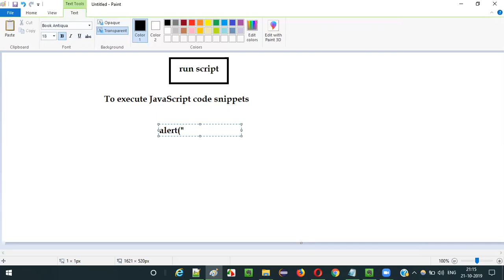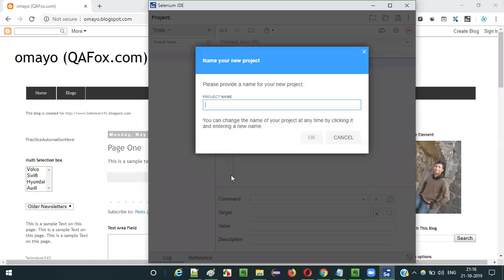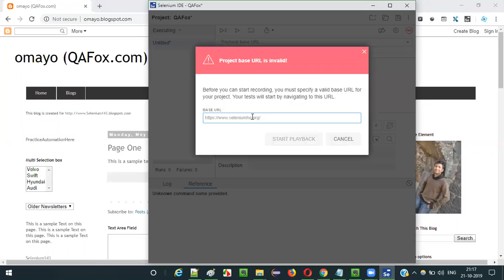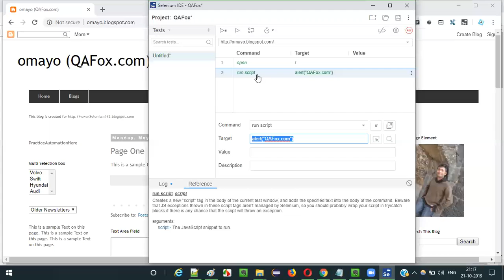New Selenium IDE - Part 91 - run script Command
In this video, I have practically demonstrated using the 'run script' command in New Selenium IDE for executing the JavaScript code snippet.